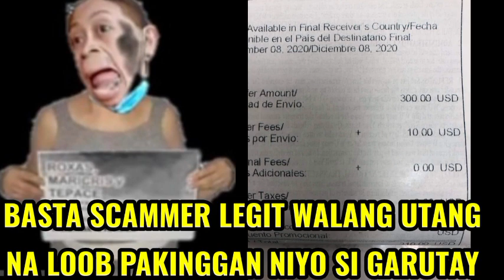INDAY GARUTAY GALIT NI DAVID ILAGAN KASI KULANG PA ANG 500 DOLLARS REACTION VIDEO